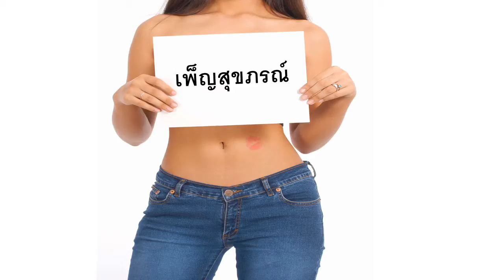Bonne fête เพ็ญสุขภรณ์